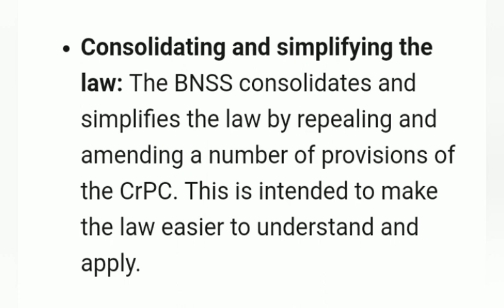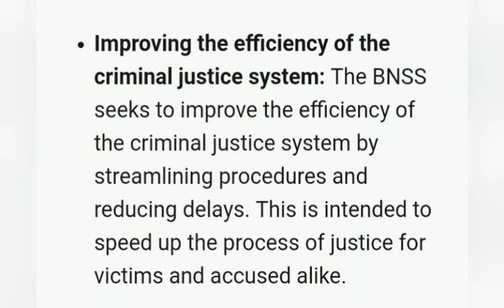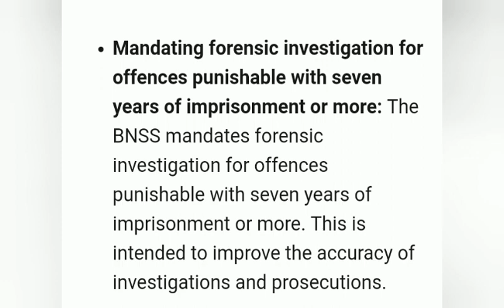Bharatiya Nagarik Suraksha Sanhita Act 2023 ll Features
BNSS 2023 Vs CrPC 1973